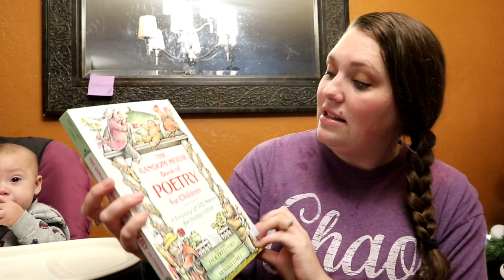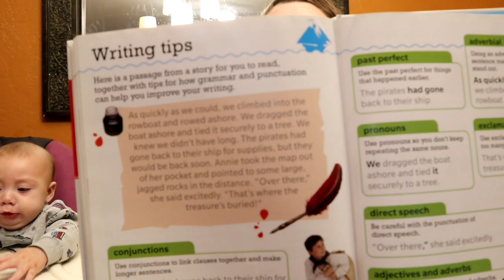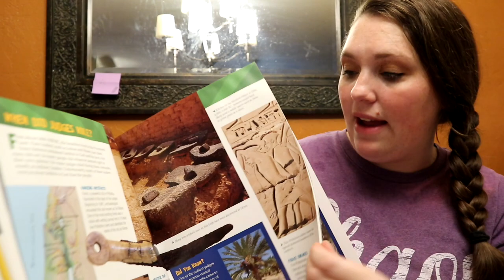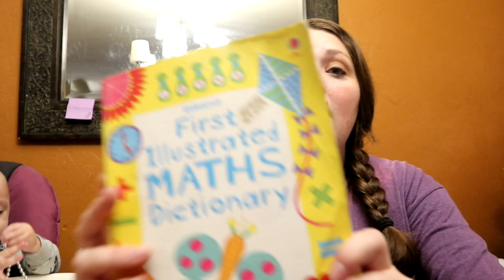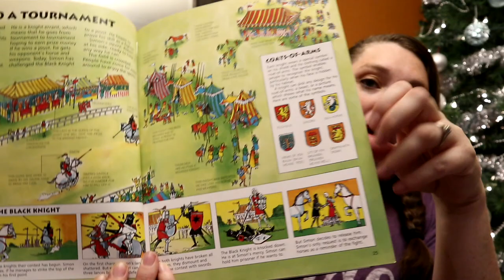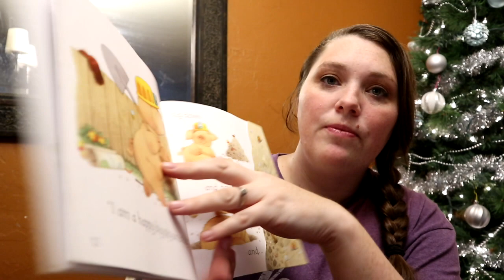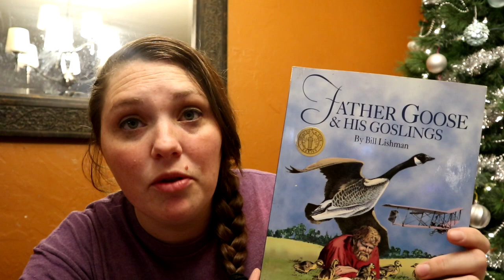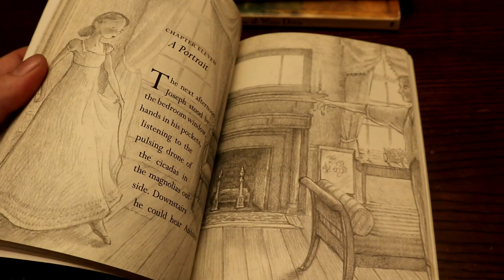Elementary Aged Books| Homeschooling & Unschooling Resources | Fun Book Christmas Gift Ideas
Aaron - Dad
Chelsea - Mom
Melissa -13
Natalee -11
Liam -9
Violet -6
Aria- 5
Hudson - 5 months